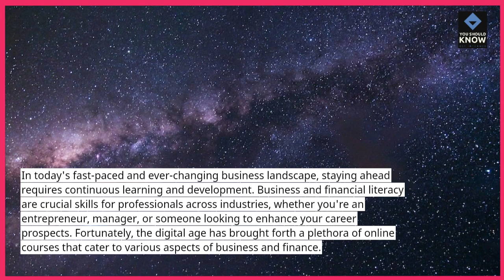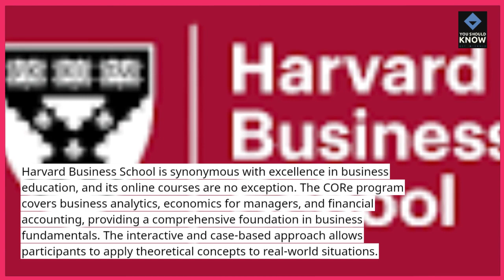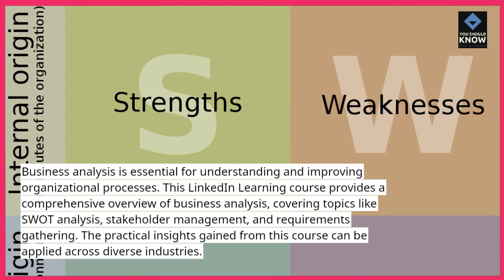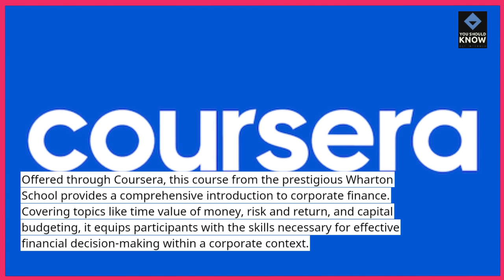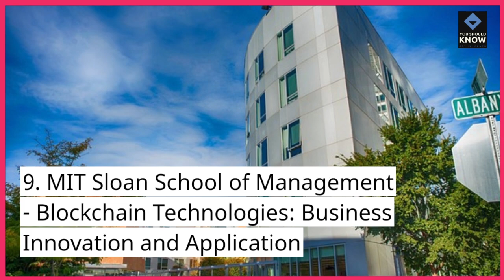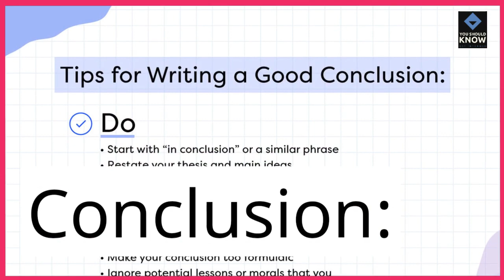Top 10 Online Courses for Business and Financial Literacy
Explore the top online courses that can enhance your business acumen and financial literacy. From finance to management, these courses offer valuable insights for professional growth.